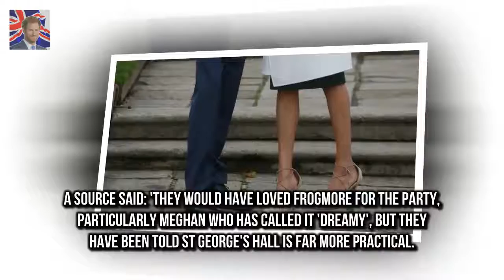Frogmore House was Prince Harry an Prince Harry and Meghan Markle DENIED their choice of reception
Frogmore House was Prince Harry and Meghan Markles dream reception venue But the royal couple have been denied the stately home for St Georges Hall The Windsor venue is said to be more suitable for their large wedding party Like any other engaged couple Prince Harry and Meghan Markle had their own plans in place for their perfect wedding day

Prince Harry will duck out of traditional royal Boxing Day shoot  Prince Harry 33 will not take pa:
Malcolm Hebden who is best known for pla Malcolm Hebden who plays Corries Norris Cole hospitalised :
She added fur-trimmed gloves and a  Pregnant Kate Middleton covers up baby bump for church service :